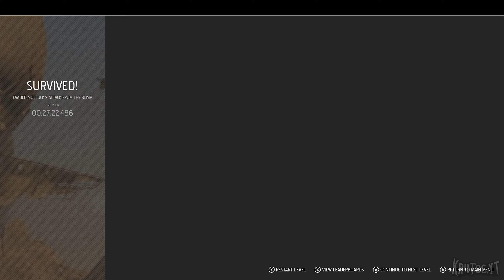ODDWORLD SOULSTORM Gameplay Walkthrough Part 2 [1440P 60FPS] No Commentary (FULL GAME)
ᴏɴ'ᴛ ꜰᴏʀɢᴇᴛ ᴛᴏ ʟɪᴋᴇ ᴀɴᴅ ꜱᴜʙꜱᴄʀɪʙᴇ ꜰᴏʀ ᴍᴏʀᴇ ᴠɪᴅᴇᴏꜱ, ᴛʜᴀɴᴋꜱ ꜰᴏʀ ᴡᴀᴛᴄʜɪɴɢ

ᴍʏ ɪɴꜱᴛᴀɢʀᴀᴍ : @ᴋʀ4ᴛᴏꜱ.ʏᴛ

Oddworld: Soulstorm is a platform game developed by Fat Kraken Studios, Titanium Studios, Sabotage Studio, Big Boat Interactive, Free Range Games, Superseed Studios, Streamline Media Group Inc., System Studios and published by Oddworld Inhabitants for Microsoft Windows, PlayStation 4, and PlayStation 5. It is the sequel to 2014's Oddworld: New 'n' Tasty! and a re-imagining of 1998's Oddworld: Abe's Exoddus.